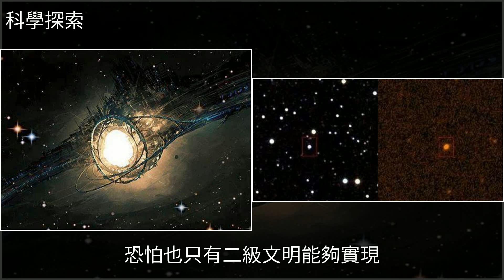宇宙文明分為5個等級，人類文明低至0.73，科學家：突破仍需200年，[科學探索]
宇宙文明分為5個等級，人類文明低至0.73，科學家：突破仍需200年 [科學探索]弗里曼·戴森,探索,科學宇宙文明分為5個等級，人類文明低至0.73，科學家：突破仍需200年 [科學探索]弗里曼·戴森 探索 科學